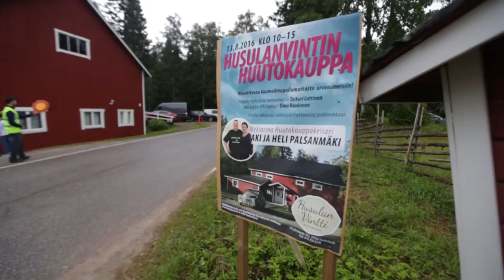Huutokauppakeisari Vuolenkoskella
Aki Palsanmäki juonsi huutokaupan Vuolenkoskella. Julkaisu Etelä-Suomen Sanomat.

Kuvaus ja editointi: Sami Kuusivirta